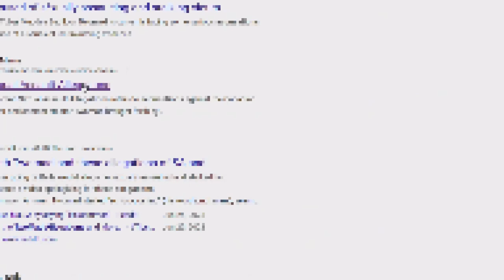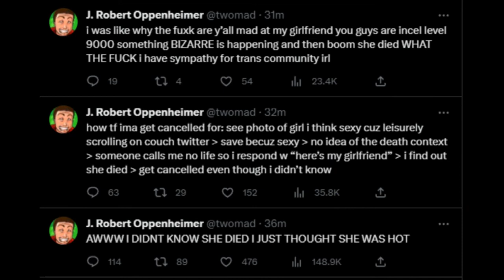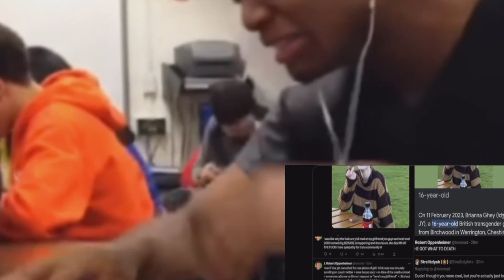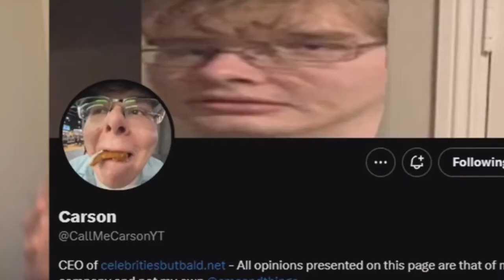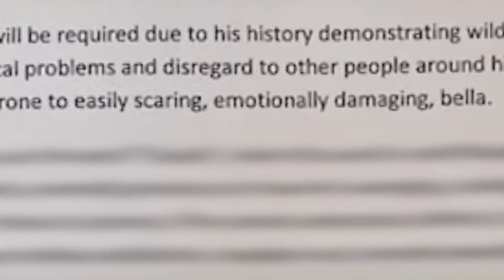Two mad use twitter?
0:00 No intro
0:59 FBI
3:40 Mori
5:24 PyroLIVE
9:00 END
Mori https youtu.be/fqWapeOeDc8